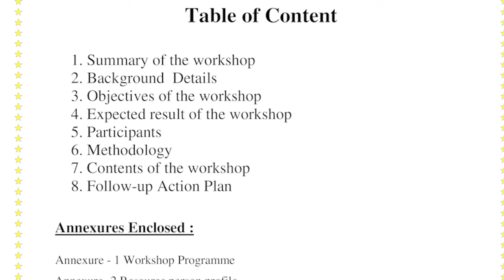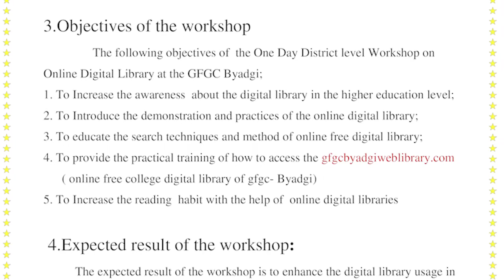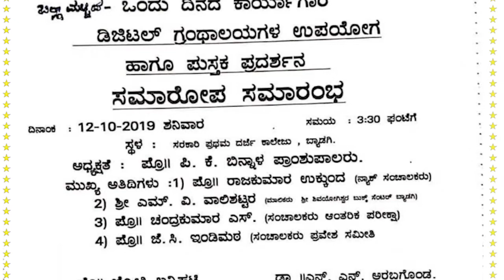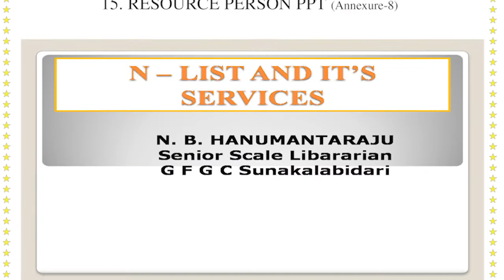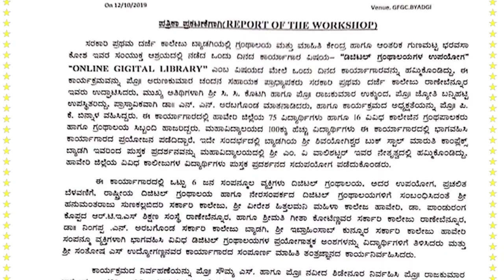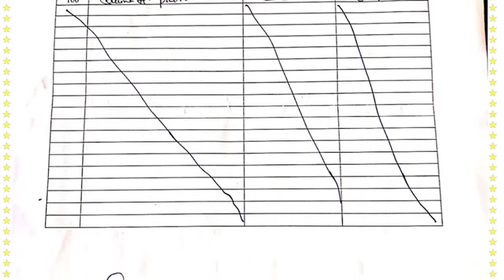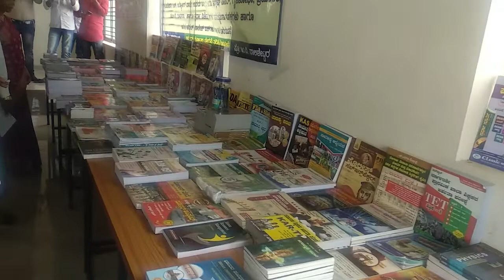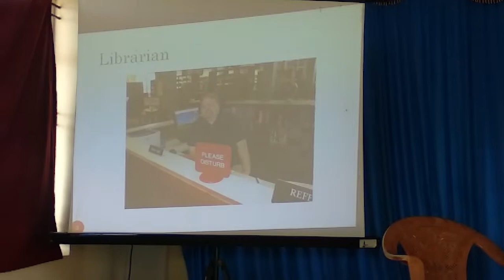digital library workshop by GFGC BYadgi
On 12 th oct 2019 GFGC BYADGI DEPT OF LIBRARY AND INFORMATION CENTER IN ASSOCIATION WITH IQAC  CONDUCTED DISTRICT LEVEL WORKSHOP FOR STAFF AND STUDENTS OF HAVERI DISTRICT UNDERGRADUATE COLLEGES.